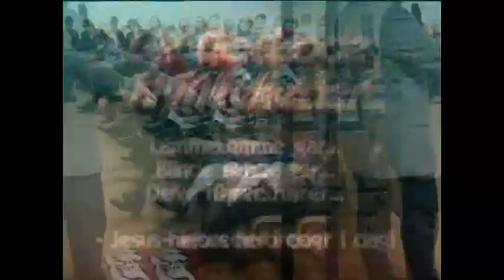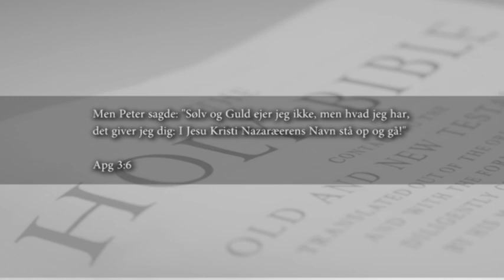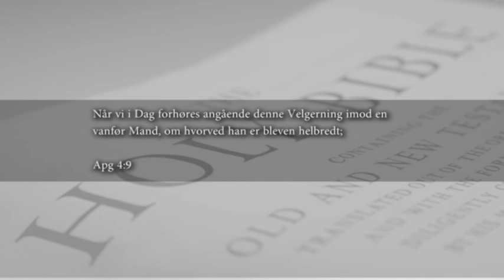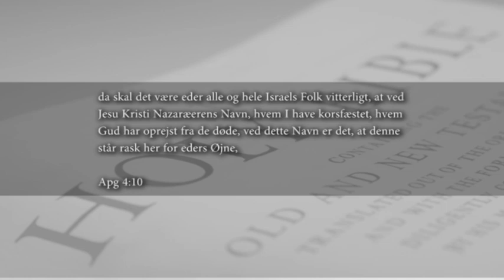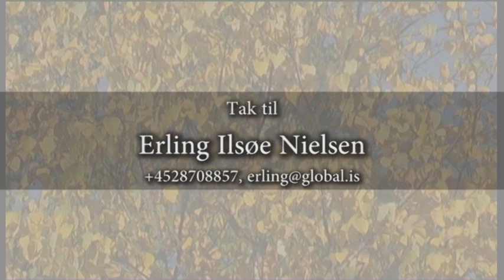De goda nyheterna | Undervisning Eps. 5-3 | Erling Ilsø Nielsen | Glorynet TV Skandinavien